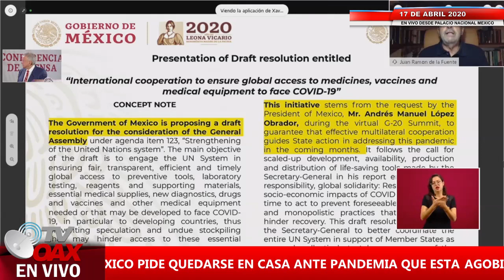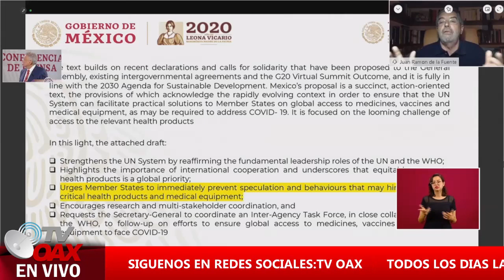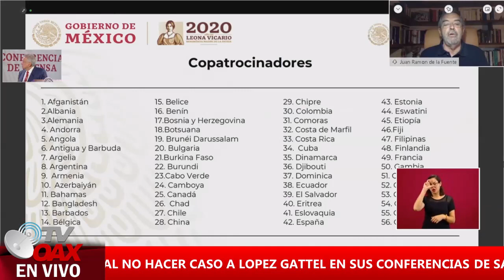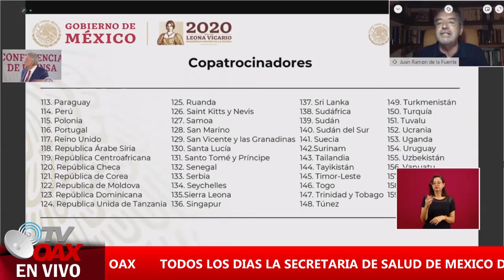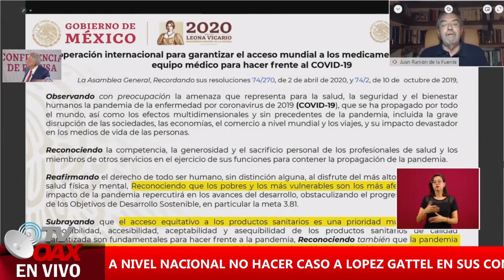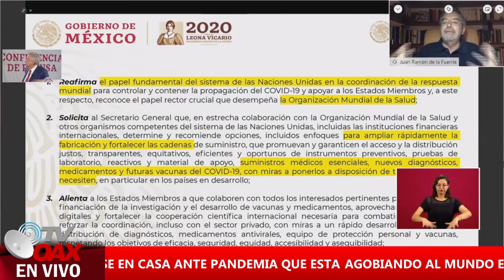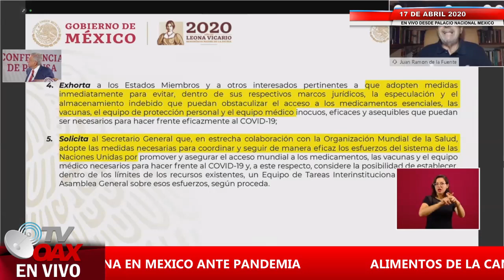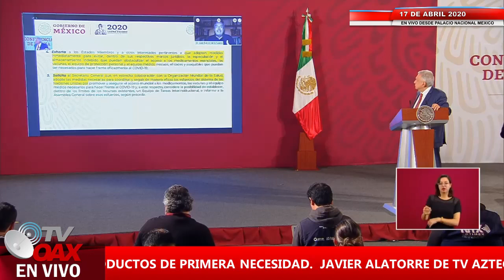Propuesta Mexicana ante la ONU se suman mas de 100 paises ante pandemia que se vive.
La propuesta de AMLO en el G20 sobre el covid19 la pandemia que agobia al Mundo se suman mas de 100 paises para hcerle frente y juntos solucionarlo.